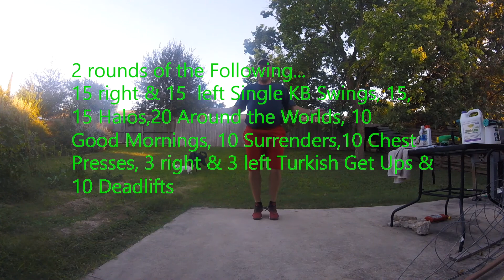Kettlebell Workout #68 Great Kettlebell Fat burning Workout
2 rounds of the following... 50 jump ropes, 10 hammer curl squats,10 burpees, 20 sit ups, 15 right & 15 left Single Swings,15 Halos, 20 Around the Worlds, 10 Good Mornings, 10 surrenders, 10 Kettlebell Presses, 3 right or 3 left Turkish Get Ups, and 10 Dead Lifts